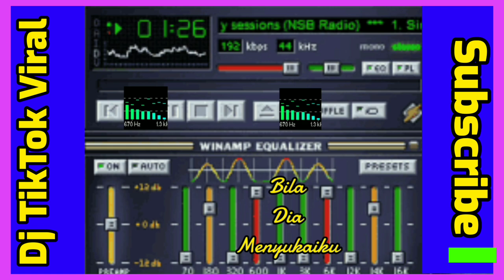Dj Asyik#Bila Dia Menyukaiku#TikTok#Viral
Dj dari dulu sampai sekarang sangat asyik dan enak untuk bergoyang,bahkan saking enak dan banyak yang suka Dj tersebut,maka tak herak Dj semakin viral dan terkenal.